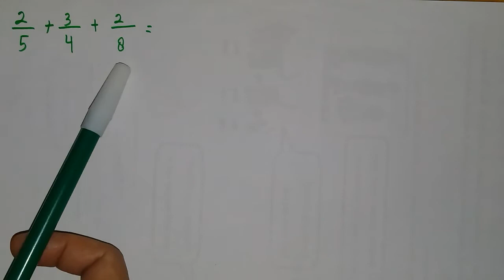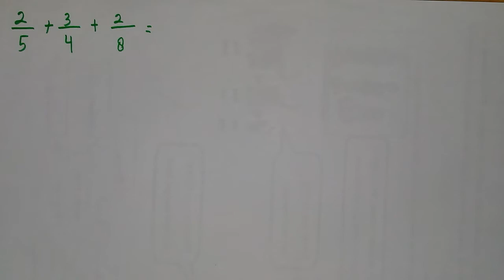Soal Matematika Penjumlahan 3 Pecahan SD Kelas 5 dan 6